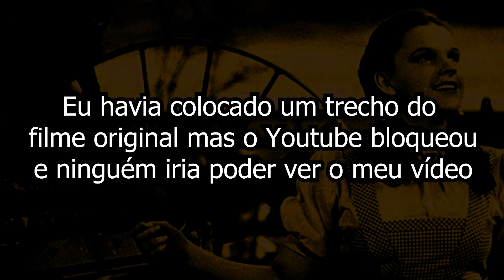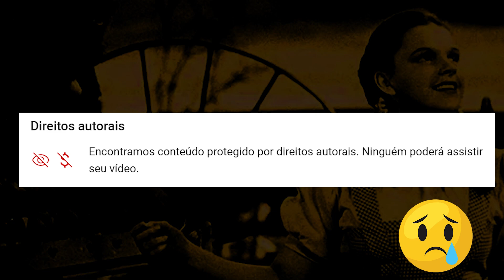O Intervalo MAIS FÁCIL - Oitava Justa com Exemplos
Sejam bem vindos ao último episódio da série "OS DOZE INTERVALOS MUSICAIS "

No vídeo de hoje vamos focar na oitava justa, que é a distância de 12 semi tons! É um intervalo muito consonante e estáve, afinal é a mesma nota! Na minha opinião é o intervalo mais fácil de se reconhecer

Saber reconhecer os intervalos musicais é uma virada de chave na vida de todo músico, seja ele amador ou profissional.  Uma vez familiarizado com que cada intervalo soa, você terá muito mais facilidade para compor, aprender e reconhecer músicas!